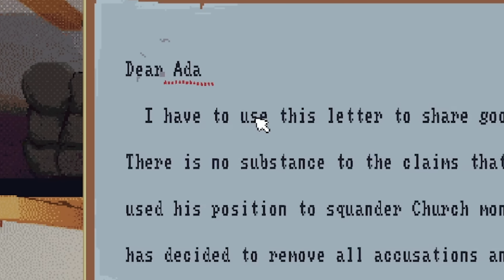This Detective Game Is More Than It Appears...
The Case of the Golden Idol Part 2 - I follow the Golden Idol to the Little Mermaid Inn. The Idol's previous owner has been attacked in his sleep. Who did it, and why?